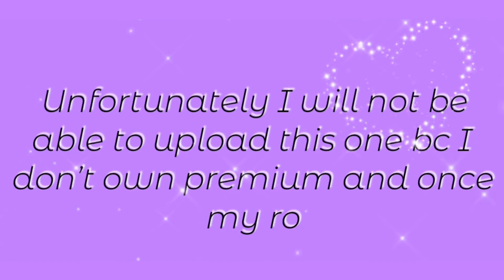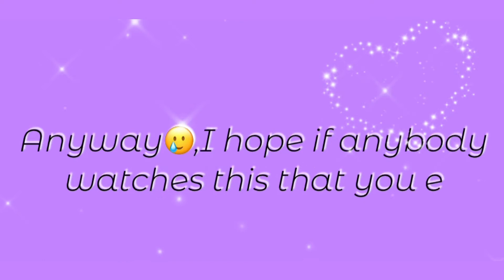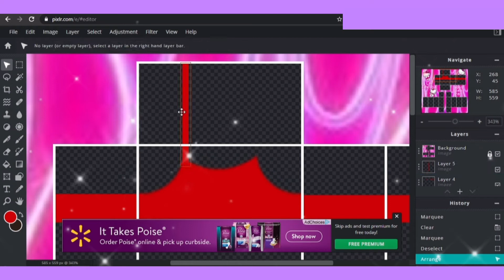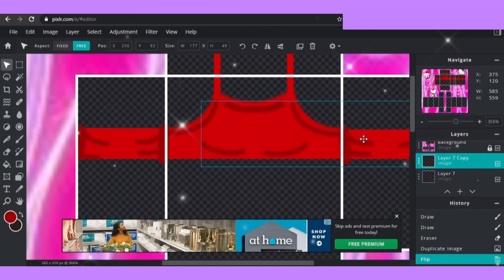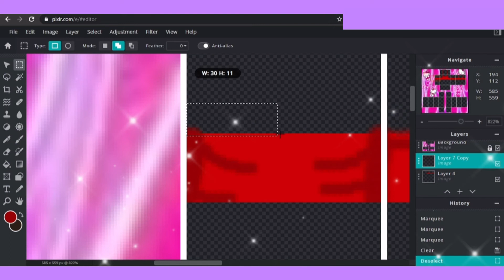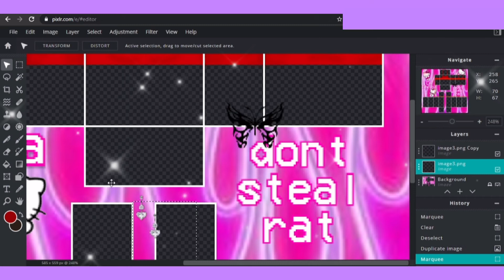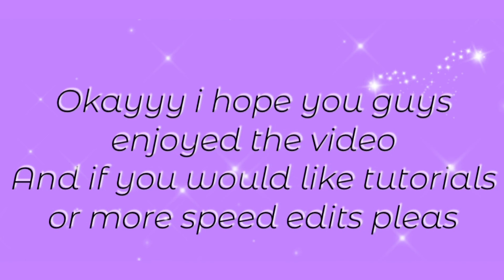Grunge butterfly tanktop||speed design//1-800Heaven 🤍🍒